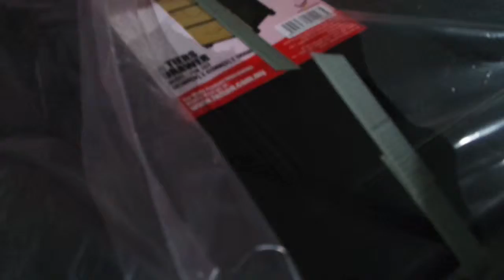[VLOG] Main Hujan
Haritu sekali hujan lebat setelah sekian lama panas kebetulan hujan lebat apa lagik suka lah budak berdua main hujan hahaha

Then kakak record senget then aku paksa suruh dia record again wakakaka

New storage drawer untuk sumbat reta karun

XOXO
Love Farah